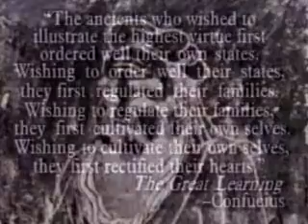The Zhou Dynasty in China Lao Tzu Confucius